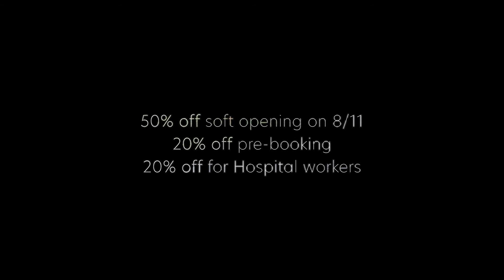Your Moment of Peace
CalmNYC
Wellness Re-Imagined